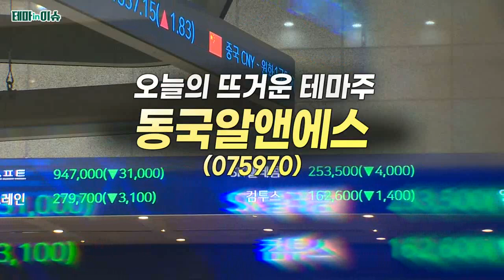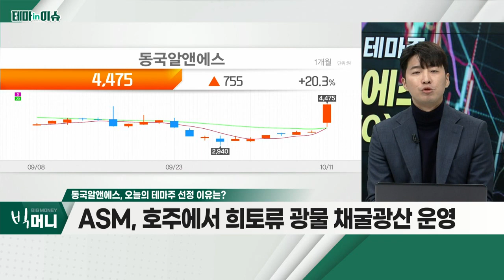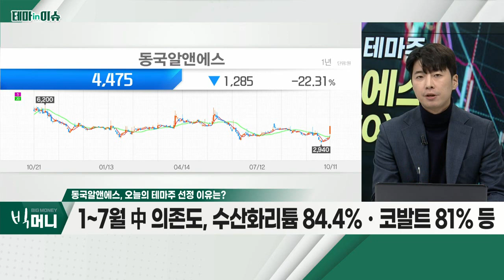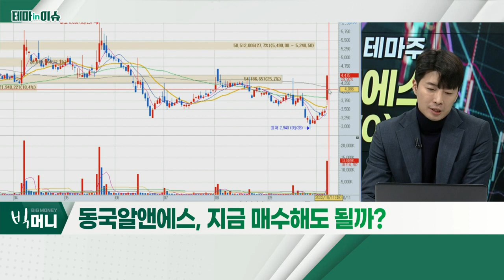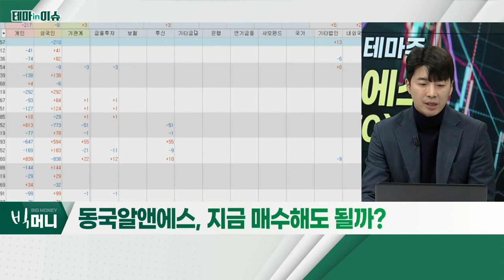동국알앤에스(075970)... 작년 ASM과 저탄소ㆍ고순도 금속정제공장 개발 협약_테마IN이슈 (20221011)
동국알앤에스(075970)
- 작년 ASM과 저탄소ㆍ고순도 금속정제공장 개발 협약
- ASM, 호주에서 희토류 광물 채굴광산 운영
- 1~7월 中 의존도, 수산화리튬 84.4%ㆍ코발트 81% 등